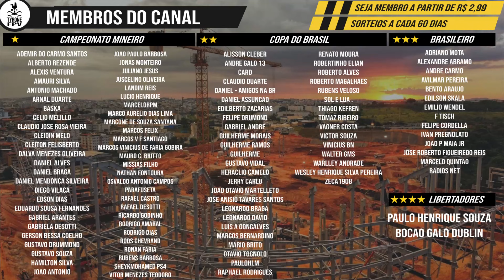ARENA MRV | 2/6 AS ESTRUTURAS BEM DE PERTO | 18/07/2021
BANCO INTER
Agência 0001
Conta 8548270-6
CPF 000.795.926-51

Muito Obrigado